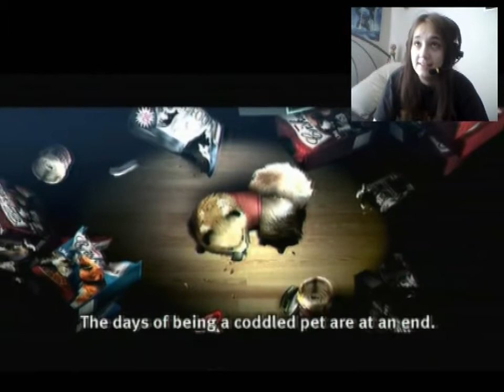Lp: Tokyo jungle ep1; RETURN OF MR. MUGGLES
Story line mode for the pomeranian.
RETURN OF MR.MUGGLES